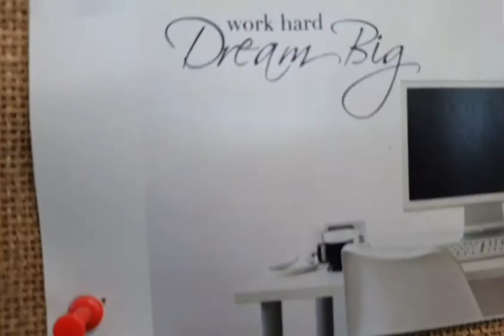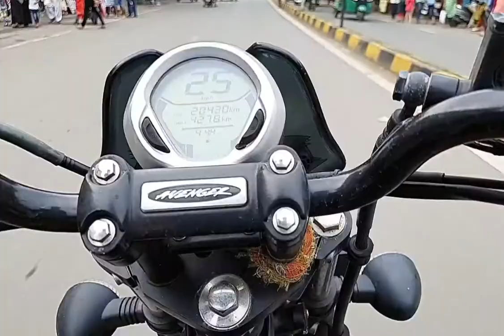Darshan of Bhadrakali 🙏🙏🙏🙏 # work # street food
Vlog 6

Hi Friend

Darshan of Bhadrakali.
Some office work And street food...